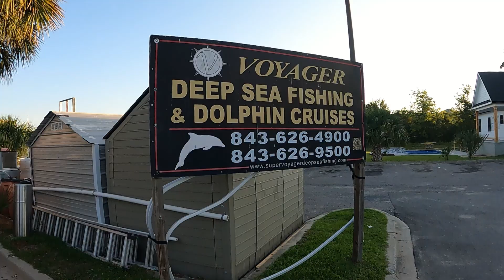Catching Sea Bass at Myrtle Beach on the Voyager Deep Sea Fishing Charter! - South Carolina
Hey guys! It's Mr Kev with another short video fishing at Myrtle Beach in South Carolina. I went on a fishing charter called Voyager Deep Sea Fishing with my buddy Neil during Labor day holiday weekend. A fun trip during vacation, we managed to catch a handful of fish. Enjoy the video!

IT HELPS THE CHANNEL OUT A LOT AND MUCH APPRECIATED!

ROD N REELS, BAIT & TACKLE ALL PROVIDED BY VOYAGER DEEP SEA FISHING & DOLPHIN CRUISES

BAIT - Cut Squid (Provided by crewmates)